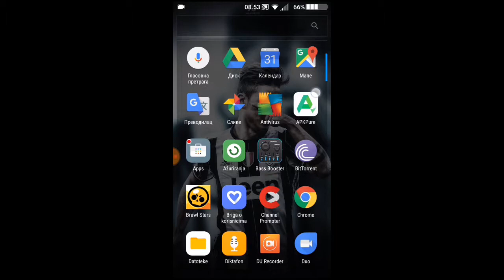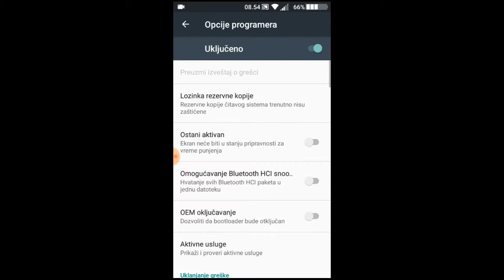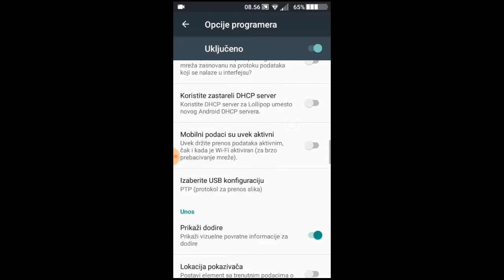Kako Popraviti Crashovanje U Brawl Stars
Hajde da na ovom klipu skupimo 5 lajkova za snimaje brawl starsa